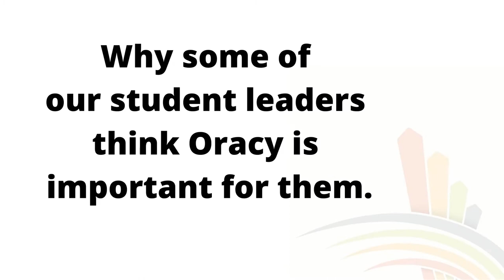Oracy at Baysgarth